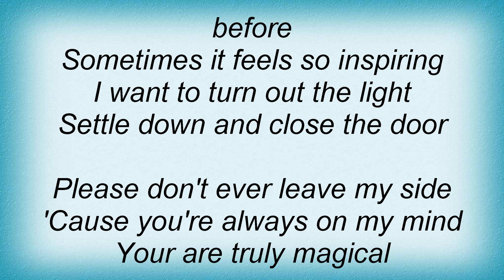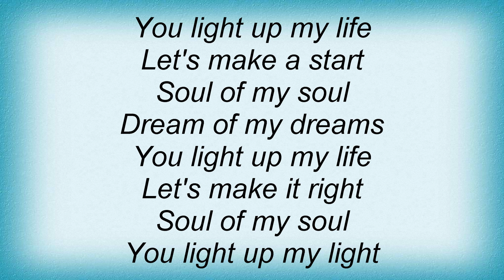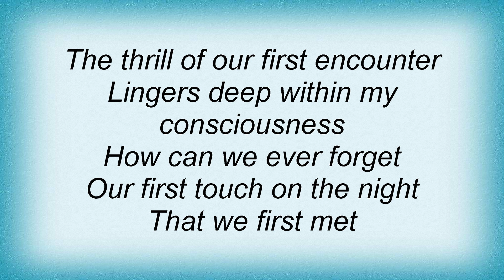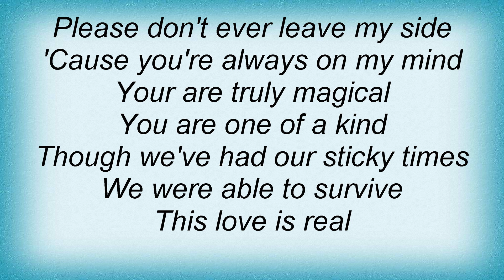Steel Pulse - Soul Of My Soul Lyrics